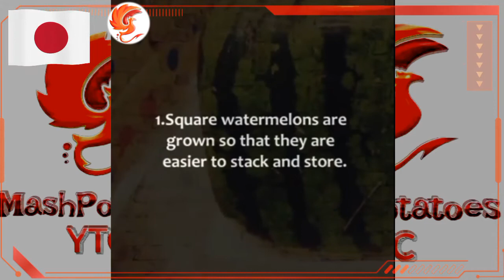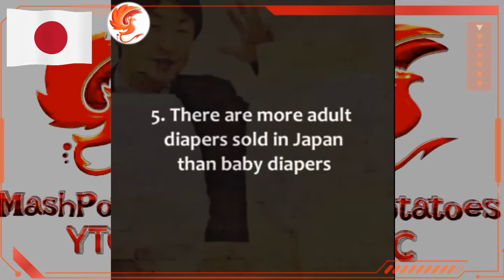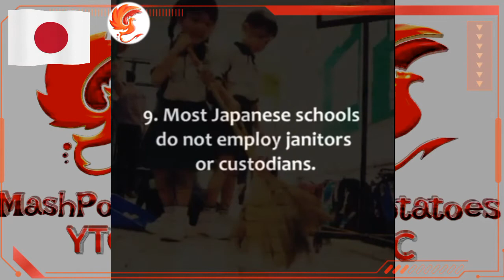Top 10 facts about JAPAN | MashPotatoes YTC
Top 10 mind blowing Weird Facts about JAPAN

1)This video has no negative impact on the original works (It would actually be positive for them)

2)I only used bits and pieces of videos to get the point across where necessary.

About Us:
MashPotatoes is an sports and entertainment channel dedicated to creating interesting Tops and Lists.

T@gs:
japan
cultures
japan vlog
japanese food
japan facts
shinchan town
fujiko f fujio
japan vs india
japanese in india